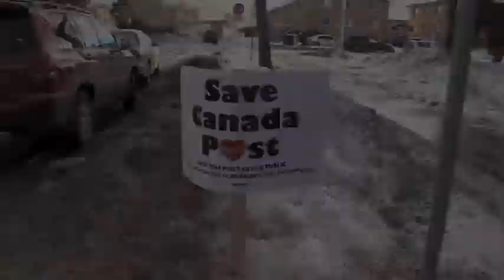Save Canada Post Public Forum - Speakers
David Eggen (MLA Edmonton-Calder), Linda Duncan (MP Edmonton-Strathcona), and George Kuehnbaum (CUPW National Secretary/Treasurer) speak at the Save Canada Post Public Forum organized by CUPW in Edmonton on January 25, 2014.